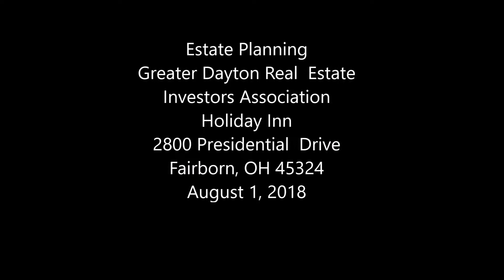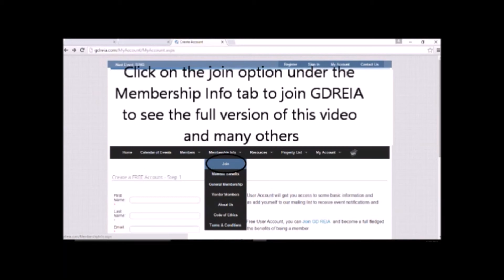August 1, 2018 EstatePlanning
Estate Planning
Greater Dayton Real  Estate Investors Association
Holiday Inn 2800 Presidential  Drive
Fairborn, OH 45324 August 1, 2018